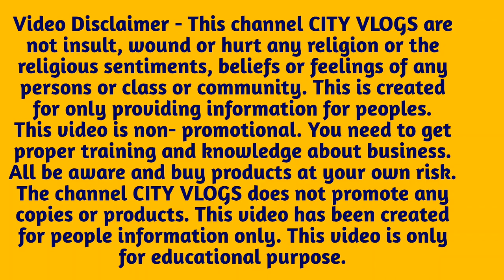Fancy Stationery Wholesale Market in Delhi | Cheapest Fancy Stationery Items | Sadar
Hello and welcome back again to CITY VLOGS. In this video we are exploring a FANCY STATIONERY SHOP located in sadarbazar. Here you will get all stationery items at very cheap price.

SHOP NAME - MODERN STATIONERY
ADDRESS      -  331, 1st FLOOR, PRESS WALI GALI, OPP. PNB BANK, SADAR BAZAR.

PLZ SUPPORT ME AND OUR CHANNEL

Topics covered

stationary importers in india
Trendy Buddy stationery
office stationery manufacturers
stationery wholesale
pencil
stationery
Fancy pens
stationery set
rubbers
school stationery
paper stationery
best stationery shop delhi
buy stationery
stationery store
Best Stationery shop
Birthday return gift
colours set
art and craft material wholesale market.
best stationery shop in delhi
cheapest & fancy stationery items wholesale market
cheapest stationary items wholesale
cheapest stationery items
cheap stationery wholesale market in sadar bazar delhi
copy wholesale market
delhi stationery suppliers new delhi
delhi stationery wholesale
fancy stationery
BTS stationery
fancy stationery wholesale market in delhi sadar bazar
office stationery manufacturers
pen, pencil, register, colours, unicorn kit, diaries
rubber 50
pencil wholesale price
pen pencil wholesale market in delhi
pen wholesale market
sabse sasta stationery ka saman
sabse sasta stationery ka saman kaha milta hai
sabse sasta stationery market in delhi
school stationery manufacturers in delhi
additive beauty
stationery market
unicorn, pepa pig, slime, clay
unique stationery items
unique stationery items wholesale
wholesale stationery items delhi sadar bazar